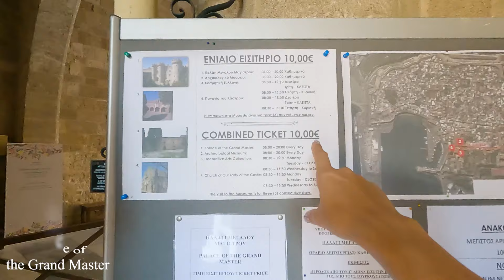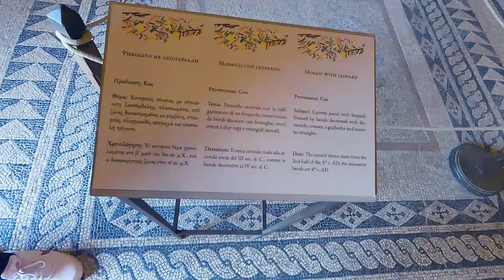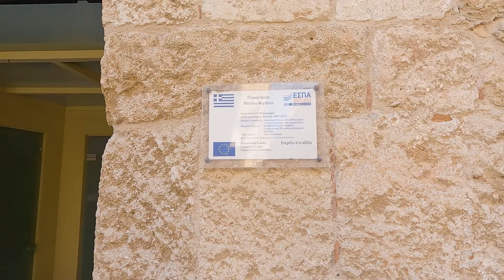6 things to do in Rhodes city!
Hi there! In this video, we are in Rhodes the old town.

And we would like to share with you our one day in Rhodes city experience.

So here are seven places we recommend you to visit in Rhodes city center.

Number one is The Palace of Rhodes or the Palace of the Grand Master of the Knights of Rhodes. We were there in the early morning, and that was fabulous because we were almost alone. The price for the tickets to The Palace of Rhodes you can find in our video.

Number two is The Archaeological Museum of Rhodes.

Number three is The church Our lady of the castle.

Number four is the Colossus of Rhodes Memorial which is located in Mandraki Harbour.

Number five is Hippocrates square and the Ruins of a Gothic church in the old town.

Number six is Old town walls walk.

For all of this, we spent more than 6 hours and made 12000 steps with one break on coffee and fresh juices.

 @Relaxed Travelers

0:00 - Intro
1:17 - Palace of Rhodes
4:11 - Archaeological Museum
6:08 - Our lady of the castle
7:00 - Colossus of Rhodes
8:17 - Hippocrates square and Gothic church
8:42 - Old town walls walk